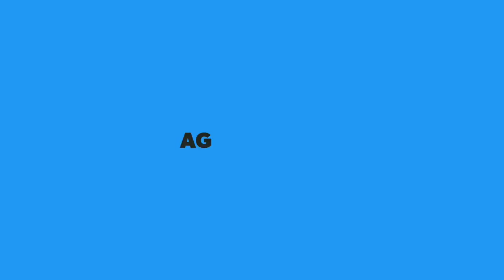Indian Lawyer Tries Out Vlogging: Indian Courts, Police, Justice and the Struggles in Litigation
I try my hand at vlogging.

You get to see one very unconventional challenge litigation lawyers face in India as well.

I am a Delhi based lawyer.

7 THINGS MEN SHOULD KNOW BEFORE GETTING MARRIED: STORIES OF FALSE CASES AND LEGAL BATTLES IN INDIA: